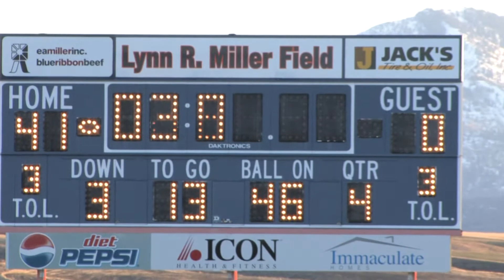Mountain Crest vs Bountiful 2012